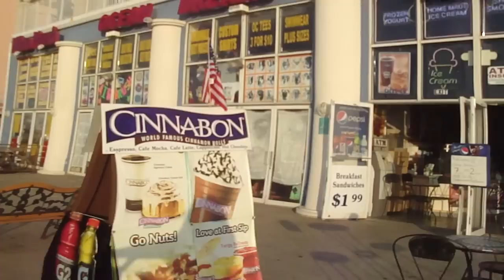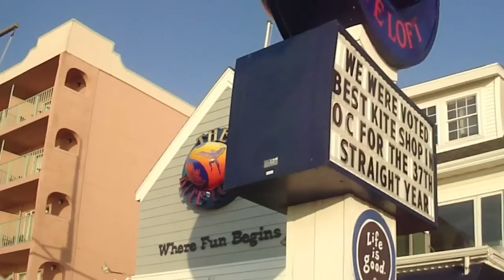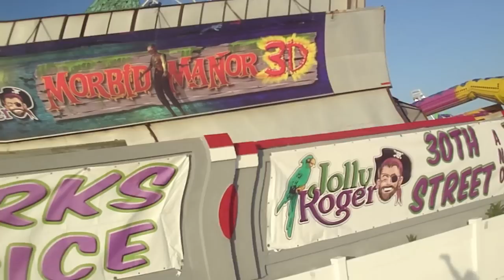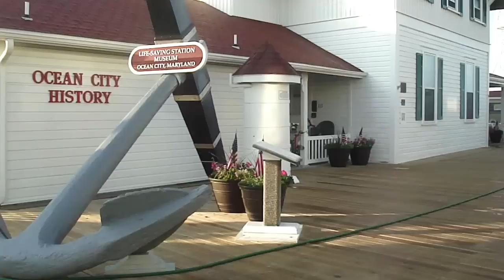Ocean City Boardwalk Morning Bike Ride.MP4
Ocean City, Maryland morning boardwalk bike ride. From 16th St. to the inlet. I call the end of the inlet "church" because of the way the seats face the inlet. I showed the anchor for my friend Chris, because he definitely wants one. May 2102